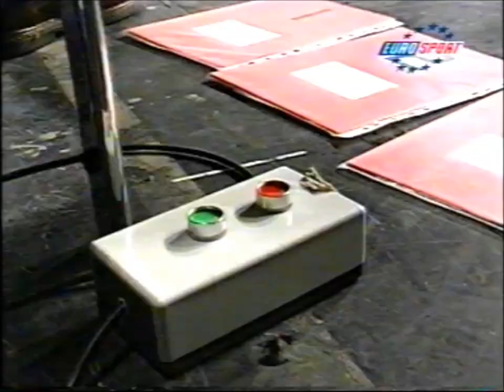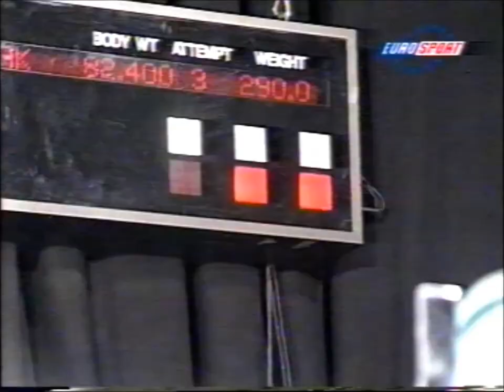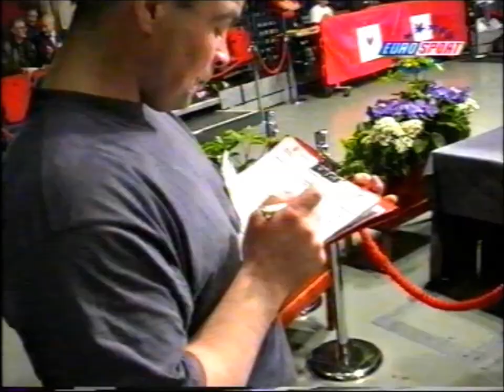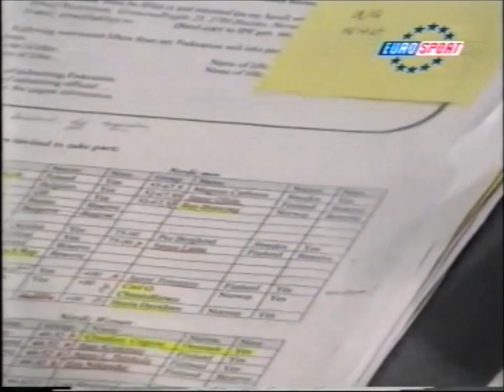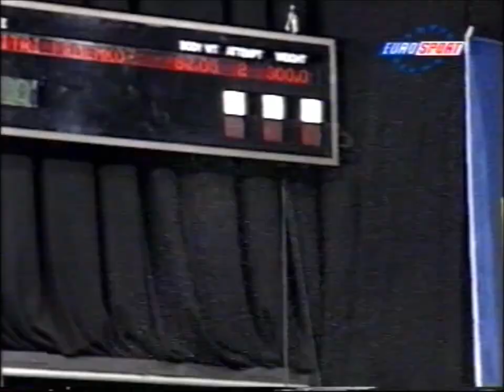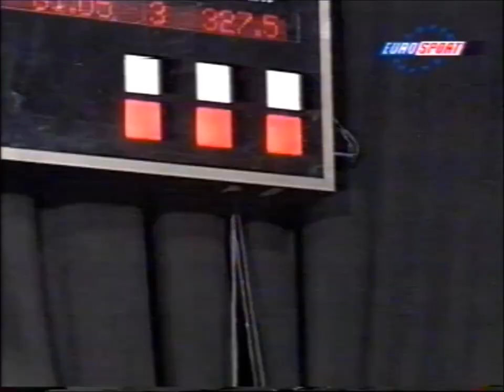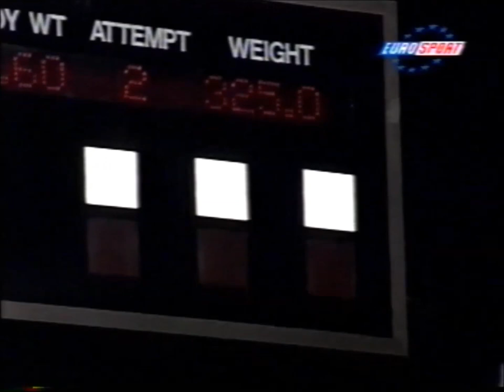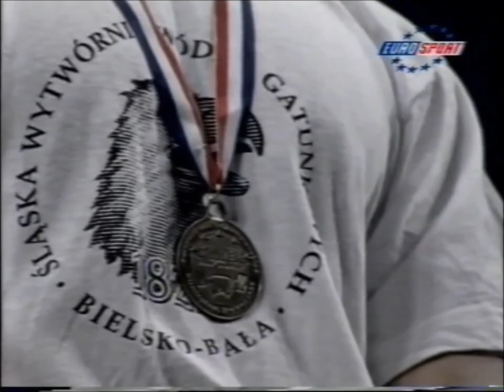1997 European Championships Powerlifting (Birmingham).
1997 European Championships Powerlifting (Birmingham).
Mannen Equipped 60 Open Gerard Tromp (3e) totaal 605 kg.
Mannen Equipped 82,5 Open Gerrit van Hansewyck (9e) totaal 725 kg.
Mannen Equipped 90 Open Erwin Krokkee (5e) totaal 755 kg.
Mannen Equipped 110 Open Hugo de Grauwe (5e) totaal 842.5 kg.
Mannen Equipped 125 Open Wim Wamsteeker (6e) totaal 792.5 kg.
Mannen Equipped 125+ Open Corry van Jansen Jorksveld (2e) 967.5 kg.